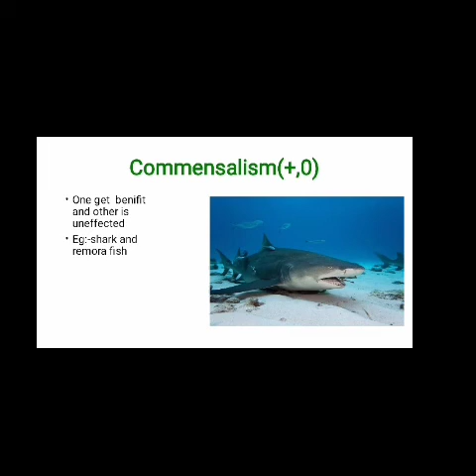Commensalism Interaction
In this video lecture we are discussing about Community interaction.